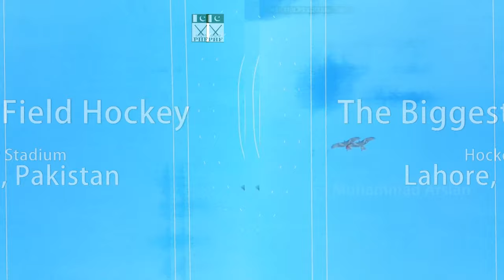National Hockey Stadium Lahore- Pakistan 2019 - 4K Ultra HD - Aerial View (Drone Footage)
National Hockey Stadium (a.k.a. Gadaffi Hockey Stadium) is a purpose-built field hockey stadium in Lahore, Pakistan. It is the biggest field hockey stadium in the world. The stadium has a capacity of 45,000 spectators.[1] It hosted the 1990 Hockey World Cup Final, where the hosts were defeated 3–1 by the Netherlands. later in 2004 it hosted Champions trophy then in Jan 2018 World XI and Hall of Fame, also hosted Haier Hockey Series Open in Dec 2018.